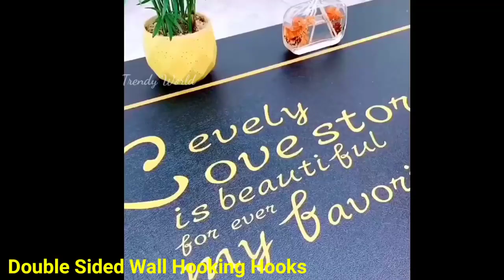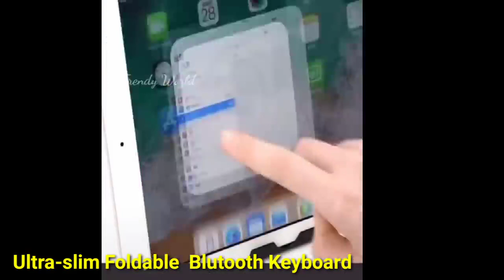Space saving kitchen organizers/Amazon kitchen products/ Pantry / Racks